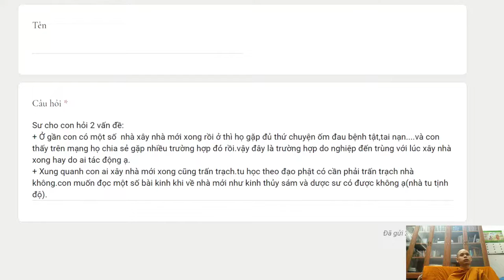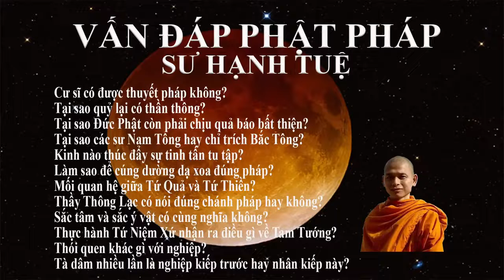171. Nhà mới xây có cần trấn trạch không?